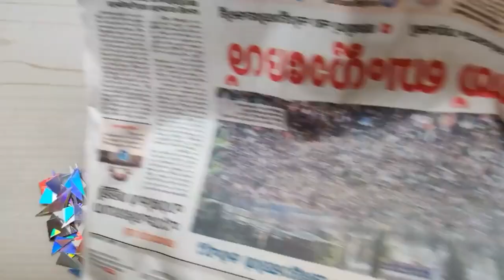Old CD Craft Ideas / Waste Bottle Craft works